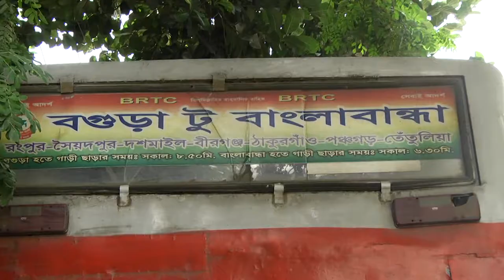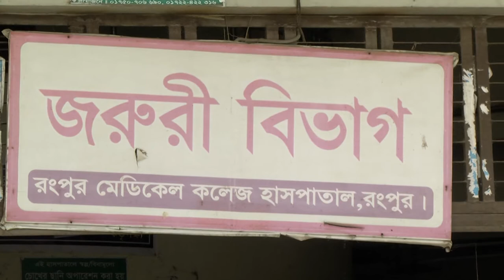Real Video Road Accident 1